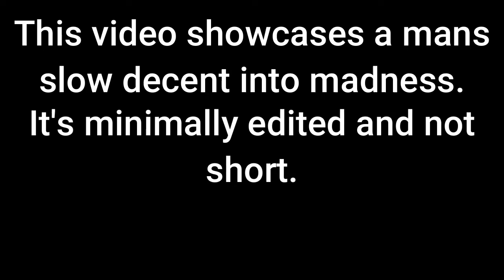A Streamers Descent Into Madness | Valorant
As I sat there talking to myself... I went a little crazy.